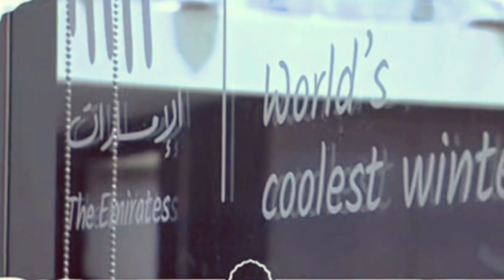ردة فعل ابو فله لحظة وصول 9 مليون دولار 🔴 تبرع عن الطفل الذي بكى 20 الف دولار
لحظة وصول ابو فلة 9 مليون دولار

انضموا إلى هذه الشراكة الإنسانية لتساهموا في جعل عام 2022 بداية أمل جديد للملايين من المحتاجين.

❤{إِنَّ الْمُصَّدِّقِينَ وَالْمُصَّدِّقَاتِ وَأَقْرَضُوا اللَّهَ قَرْضاً حَسَناً يُضَاعَفُ لَهُمْ وَلَهُمْ أَجْرٌ كَرِيم}❤

كلمات دلالية  :
لحظة وصول ابو فله 1 مليون دولار,
ابو فله لحظة وصول التبرعات مليون دولار,
لحظة وصول ابو فله المليون دولار,
ردة فعل علي عمر لحظة وصول أبو فله لمليون دولار,
لحظه وصول ابو فله مليون دولار على البث المباشر,